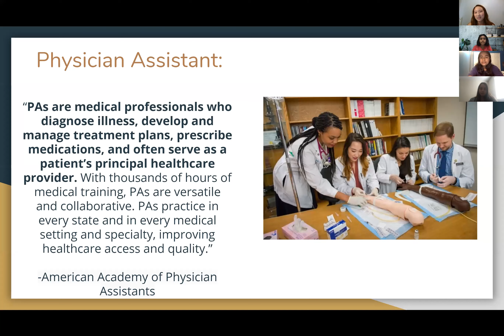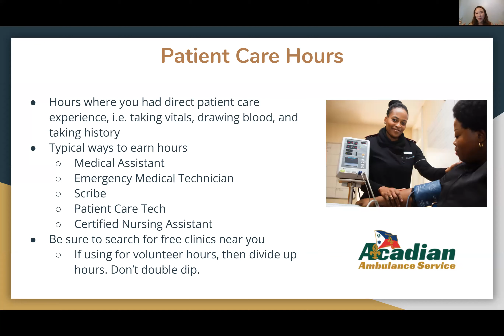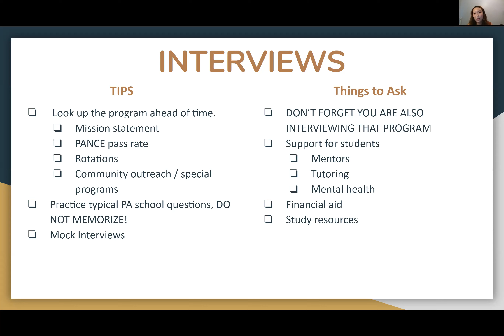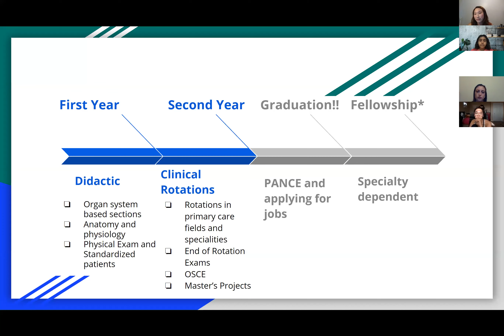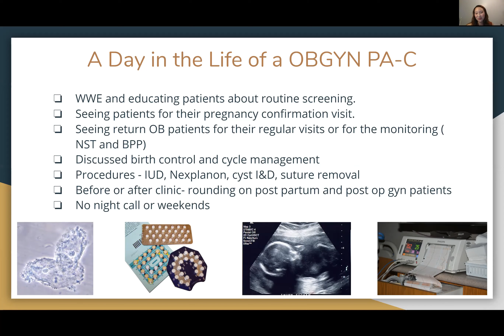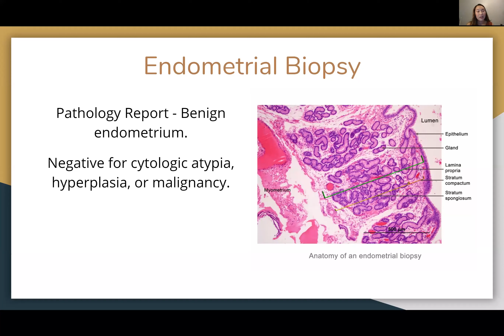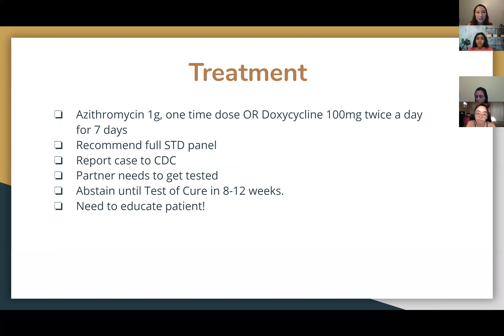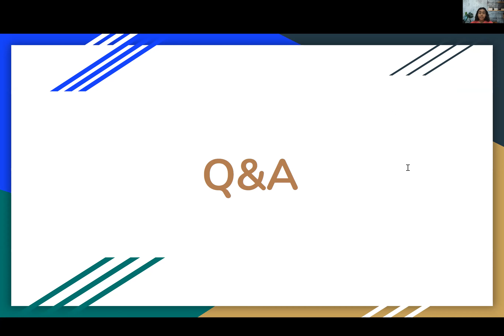Medvocate || Tu Forkner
Tu is a PA-C in the OBGYN department. This session is perfect for you if you want to pursue a career as a Physician's Assistant or if you want to learn all about the OBGYN field. Watch to learn more!